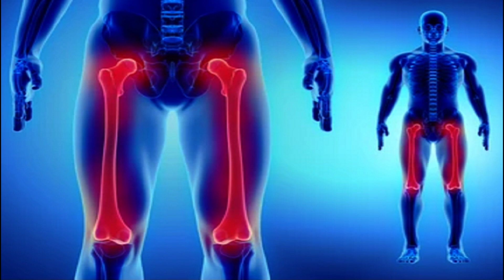10 Increíbles Datos sobre el Cuerpo Humano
Descubre 10 Asombrosos datos sobre el cuerpo humano que probablemente no conocías

Anatomía, Ciencia, Tecnología, Libros, Anime, Manga, Cosplay & Figuras Coleccionables

Apoya Mi Canal Gracias...